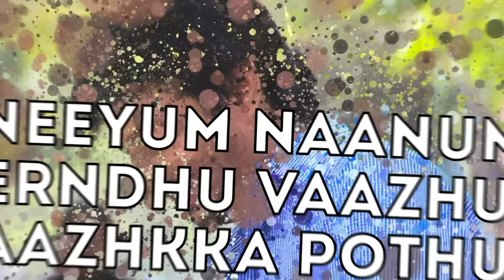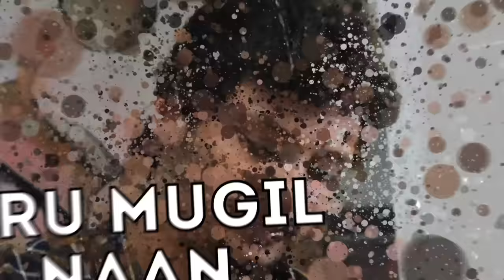Gorilla - Yaaradiyo Tamil Lyric | Jiiva, Shalini Pandey | Sam C.S.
Listen to Yaaradiyo from the movie Gorilla in SamC.S music and lyrics. Sung by SidSriram, the song about love and longing !

Song Name - Yaaradiyo
Movie - Gorilla
Starring - Jiiva, Shalini Pandey, Yogi Babu, Sathish
Written And Directed By- Don Sandy
Dop - R B Gurudev
Editor - Ruben
Art Director - R K Nagharaj
Stunt Director - Sudesh
Choreographer - Viji Sathish
Costume- Poorthi Pravin
Sound Designer- T Udhaya Kumar
Pro- Yuvraaj
Design- Tuney 24 Am / Venky
Production Executive- Selladurai
Executive Producer- Umesh T Pranav
Production Control- Somu Valluvan
Marketting And Creatives- Arun Kumar
Associate Producers- Lr Someshwara / Gururaj/ Kiran Talasila (Usa) / Bharath Jathangi
Tamil Nadu Release- Seven Screen Studio
Produced By- T.Vijaya Raghavendra

Musician Credits
Keys - Sam C.S., Nixon Joy
All Stringed Instruments - Amalraj
Sound Engineer - Sabin Jose - Psalter Record Inn, Chennai & Vishnu Namboodhiri - Krimson Avenue Studios, Chennai
Mixed & Mastered By Ramji Soma
Music Supervisor - Swagatha S Krishnan
Musician Fixer – Velavan